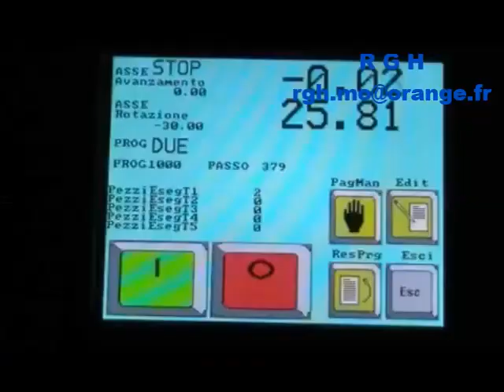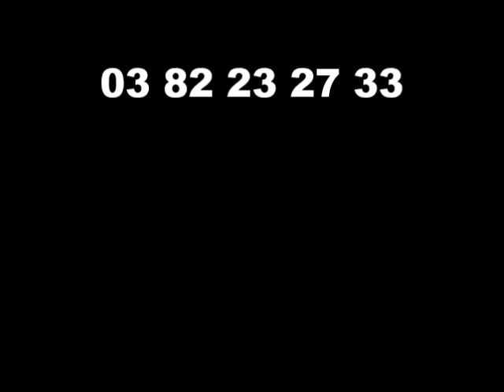Scie ruban CNC BS 360 coupe biaise RGH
Scie ruban CNC AVEC COUPE BIAISES AUTO